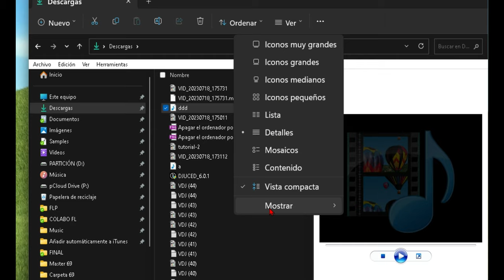Cómo mostrar las extensiones de archivo en Windows 11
Windows 11 oculta las extensiones de archivo por defecto. Sin embargo, puedes mostrar las extensiones de archivo si lo deseas. Para ello, abre el Explorador de archivos, haz clic en la pestaña "Ver" y, en el grupo "Mostrar", marca la casilla "Ocultar extensiones de nombres de archivo